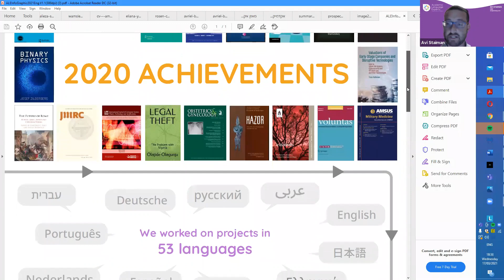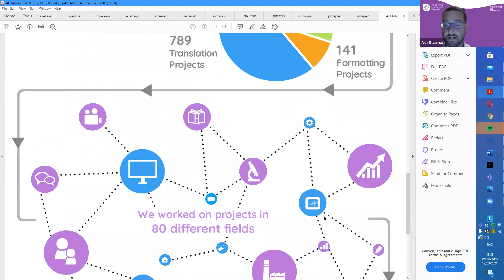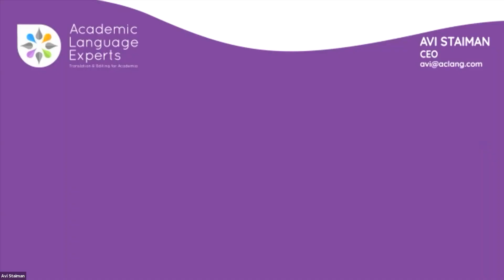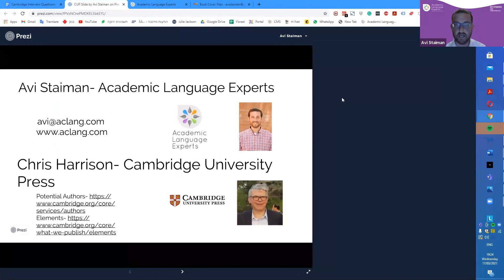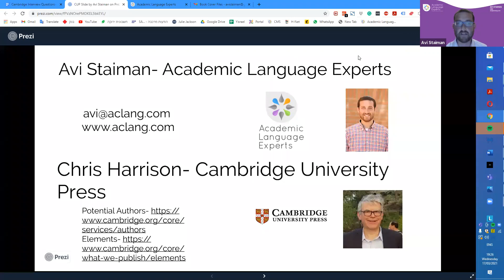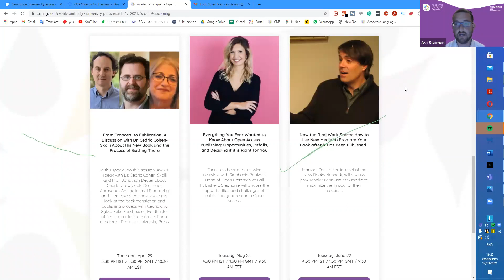New and Creative Models of Academic Publication Every Scholar of Humanities Should Know About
Chris Harrison, Publication Director at Cambridge University Press, speaking with Avi Staiman, CEO of Academic Language Experts, about new, out-of-the-box models of academic publication, including the groundbreaking Cambridge 'Elements' series.

Looking for personal help preparing your book manuscript, article, or Elements piece?